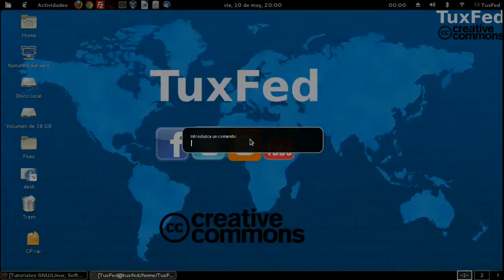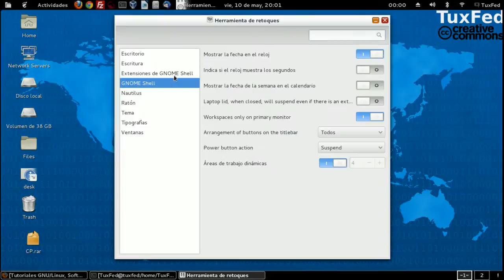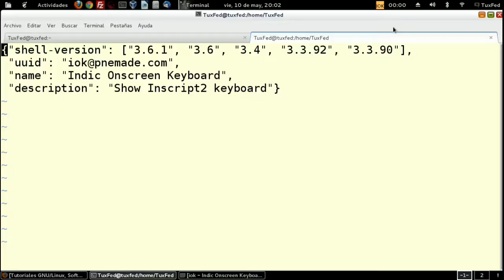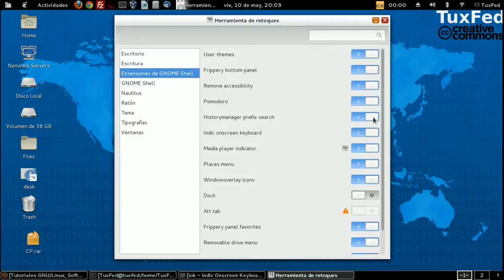Teclado en pantalla GnomeShell Fedora - Indic Onscreen Keyboard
Ubuntu - Debian - Kubuntu - ArchLinux

Instalar la extensión de teclado en pantalla en Fedora/CentOS/Opensuse:
yum install gnome-shell-extension-iok -y

Para poder activarla, necesitas gnome-tweak-tool, instala con el siguiente comando:
yum install gnome-tweak-tool -y

Comando para editar la configuración de la extensión y hacerla compatible con nuestro gnome-shell:

Cuando se abra hay que presionar la tecla "i" para entrar en el modo de inserción. ((Solo editamos si nos muestra que no es compatible. :D  ))
Editamos, la primera línea quedaría así con nuestra versión.
{"shell-version": ["3.5"],

Cuando termines de editar la línea, presionas la tecla ESC
y tecleas "wq" para salir y guardar el archivo.

Reinicias de nuevo el escritorio y habilitas.